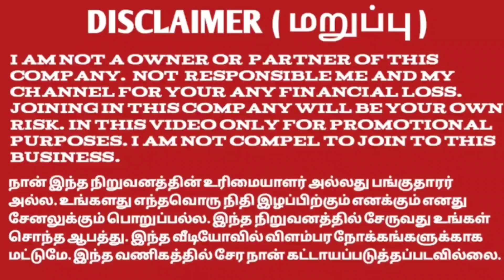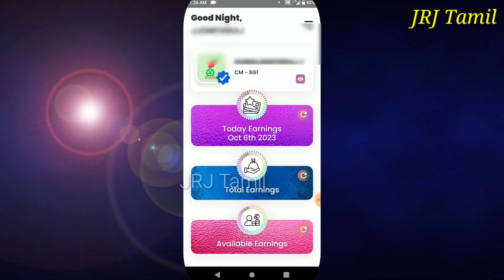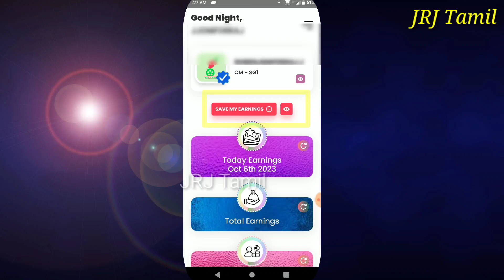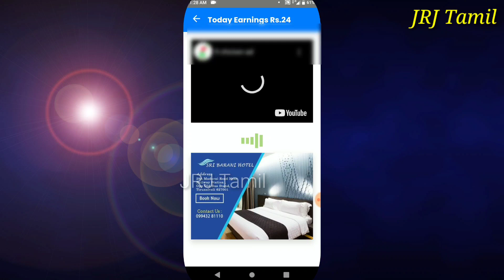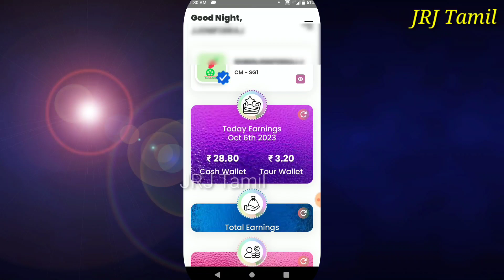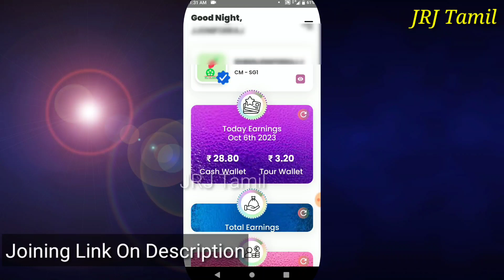My v3 ads New Earning Update You Know this Earning option இது எப்படி தெரியுமா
✍️நீங்கள் தினமும் ₹5 முதல் ₹1800 வரை வருமானம் பெற வேண்டுமா..,, உடனே👇👇

✍️JOIN செய்வதற்கு & விவரங்களை தெரிந்து கொள்ள இந்த லிங்க்கை Click செய்யவும்👇👇👇(Joining Free)Earning👇Joint செய்த பிறகு இந்த தகவல்களை அனுப்பவும்(After joining send this details)👇👇
Name(with initial):
Dob:
Mob no(with whatsapp):
State:
District:
Pincode(any valid proof):

🌟Welcome to Myv3ads🌟

🪄Daily Earn💰💵₹5 to ₹1800/day
🪄Withdrawal: Once you reach 60rs in ads wallet.

Kindly provide the below mentioned details to create your id 💐☺️5 minutues

🎗️ AGE limit:18years completed 🎗️

1. Name:
2. Date of Birth:
3. Mobile Number:
4. Pincode:
5. District:
6. State:

FREE JOINING hurry up.💐

Once you provide your details will create  id within 10 minitues

👑 Ruban J

my V3 ads Media Private limited

நீங்கள் myv3ads  இல்  இணைந்து

வீட்டிலிருந்து வருமானத்தை பெற விரும்பினால்...

மேலே கொடுக்கப்பட்டுள்ள 6 விபரங்களை என்னுடைய வாட்ஸ்அப் நம்பருக்கு அனுப்பவும்.

any people joining(FREE) myv3ads...

Joint this link to  WhatsApp👉

✍️Loans and Credit Cards Apply👇👇

✍️Easy to apply personal loan(மிகவும் சுலபமாக இதன் மூலம் லோன் பெற முடியும்,குறைந்தபட்ச மாத ஊதியம் ₹13500 இருந்தால் போதும்)

 இந்த Credit Cards-யை வாங்குவதற்கு கீளே உள்ள லிங்க் யை கிளிக் செய்து அப்ளை செய்யவும்.,👇👇

✍️Flipkart Axisbank Creditcard Apply(With Cashback benefits and gift vouchers ₹500 or ₹1000)👇👇

 NOTE:-